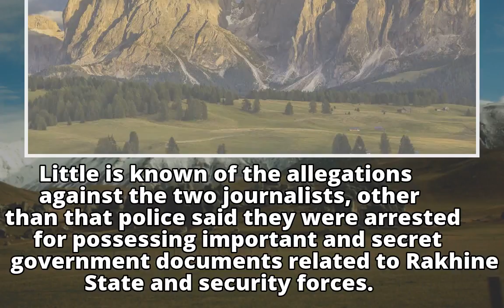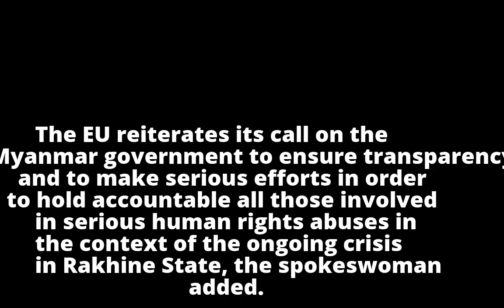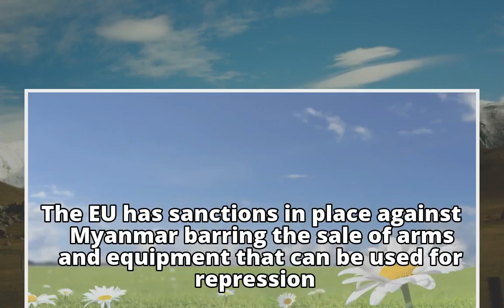EU urges Myanmar to free Reuters journalists as soon as possible